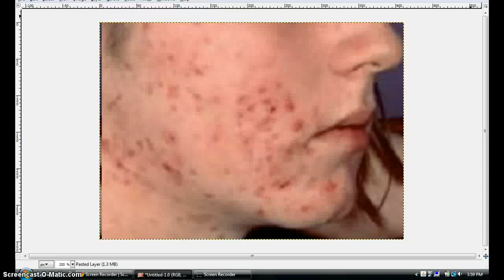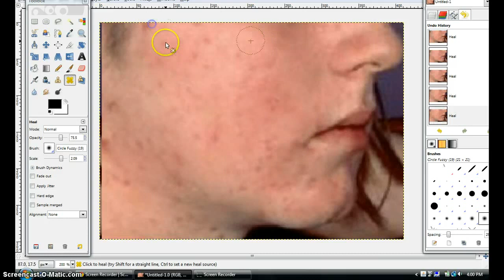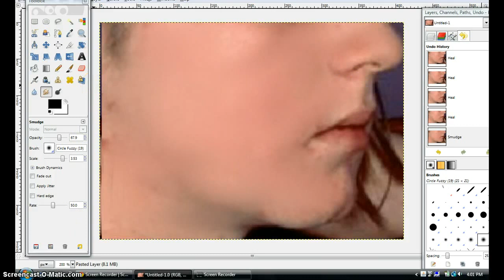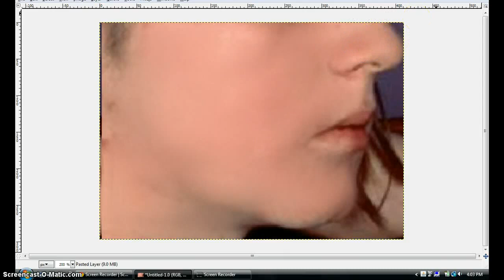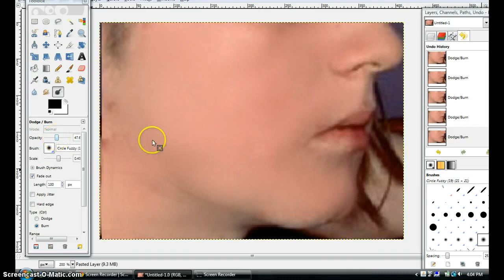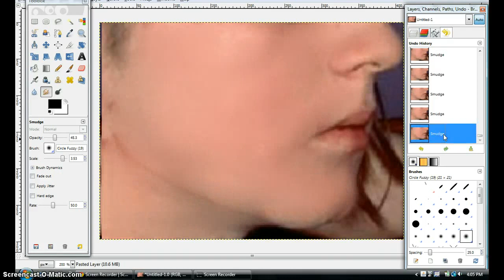Using GIMP to get rid of acne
This is a tutorial on using GIMP a photoeditiing software to make acne dissapear in pictures